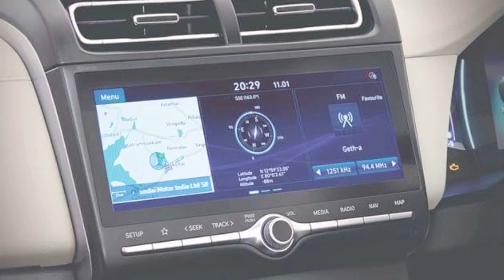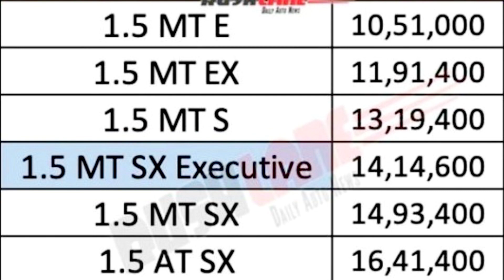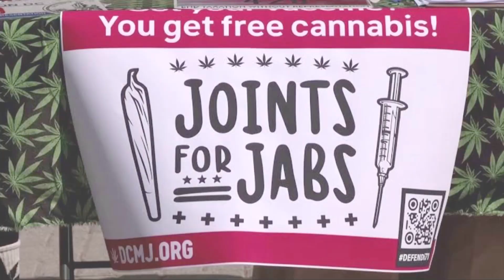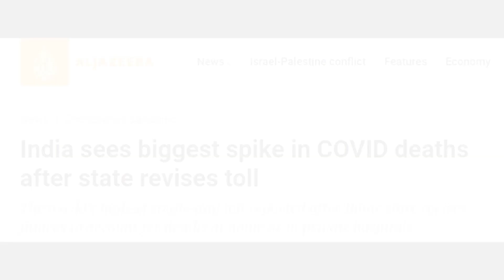Why New Creta SX Executive variant is cheaper than SX variant! All feature explained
Hyundai Creta SX Executive petrol: price

According to dealer sources, the SX Executive 1.5-litre petrol manual variant will be priced at Rs 13.15 lakh. This helps bridge the price gap of Rs 1.78 lakh between the S (Rs 12.19 lakh) and the SX (Rs 13.97 lakh). While the SX Executive costs Rs 96,000 more than the S, it is Rs 82,000 cheaper than the SX. Its 1.5-litre petrol engine makes 115hp and 144Nm of torque, and comes mated to a 6-speed manual gearbox.

Hyundai Creta SX Executive diesel: price

The Hyundai Creta diesel manual will also get the SX Executive variant. Similar to the petrol, it will help bridge price gap of Rs 1.78 lakh between the S (Rs 13.19 lakh) and the SX (Rs 14.97 lakh). While the Creta SX Executive diesel costs Rs 96,000 more than the S, it is Rs 82,000 cheaper than the SX. Its 1.5-litre, four-cylinder, turbo-diesel engine makes 115hp and 250Nm of torque, and comes mated to a 6-speed manual gearbox.

Hyundai Creta SX Executive variant: what features does it lose?

The big feature delete from the SX Executive is the infotainment system. The 10.25-inch touchscreen with Apple CarPlay, Android Auto and Hyundai's Blue Link connected car features has been removed and no infotainment system has taken its place. Instead, a plastic blanking cover has been added to fill the void in the dashboard. Other changes include the lack of the Arkamys high-end audio setup, voice recognition and the burglar alarm. However, Hyundai will offer the SX Executive with a factory fitted Bluetooth mic, steering-mounted audio controls, shark-fin antenna, rear view camera and USB ports, in case buyers want to retrofit an aftermarket infotainment unit or dealer fit the one that is available on the higher trim levels.

Washington has just added weed to its list of incentives on offer to encourage people to get vaccinated. Yes, you read that right.

The offer, dubbed "Joints for Jabs", will continue until July 12.

Agar thoda photography main interest ho to is account pe nazar dalein- Aayanstagram

STAY SAFE, STAY HEALTHY, this shall pass soon🤞